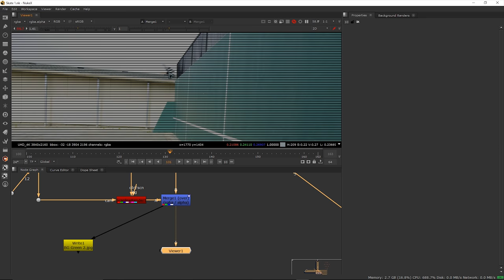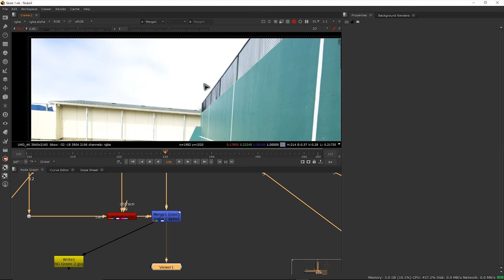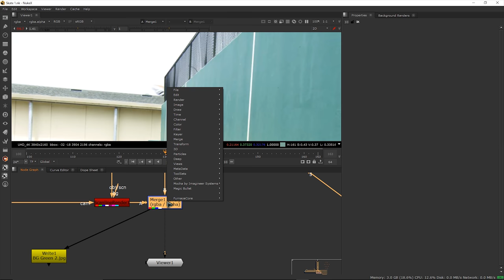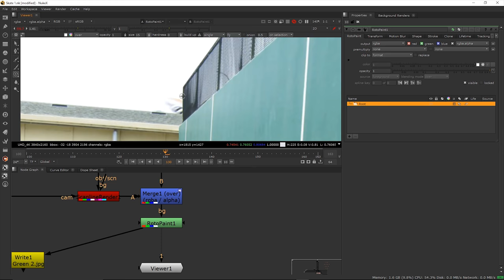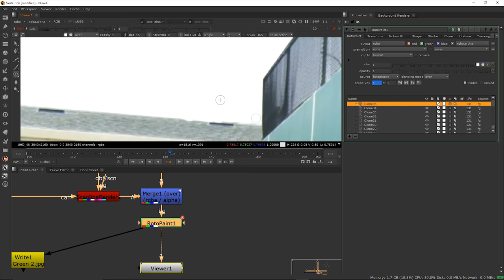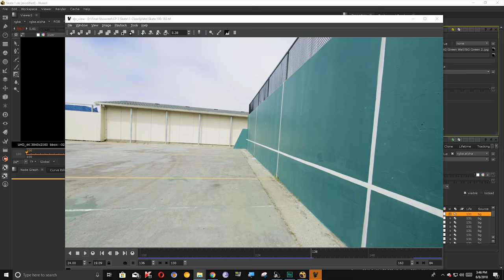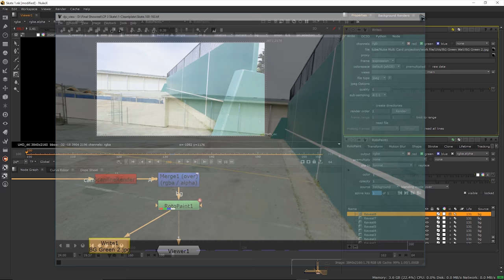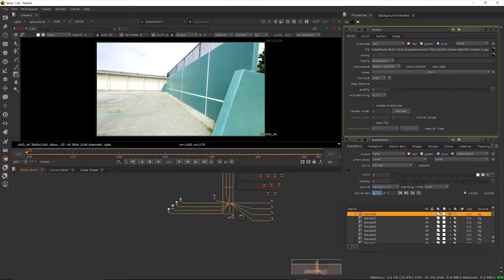How to Roto Paint in Nuke Parallax Shot - Part 5 - NUKE Clean Plate Masterclass - EP 22 [HINDI]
In this last episode of this nuke Clean plate masterclass I am going to show to do roto paint in nuke I will show how to paint those three frames in nuke which have problems so watch till the end I will explain roto paint node in detail in this tutorial  of nuke clean plate masterclass.